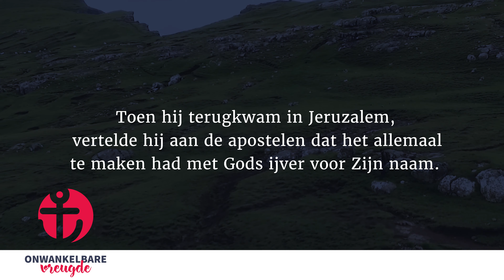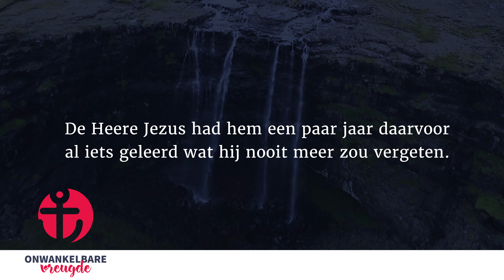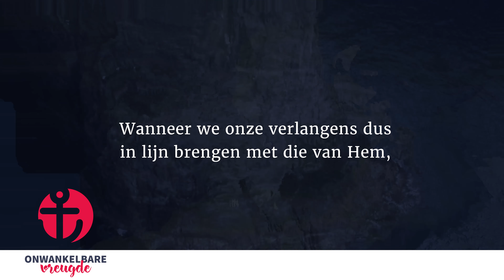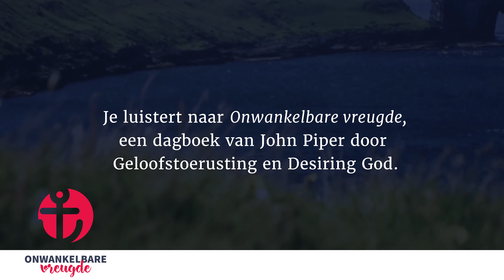10 mei | Een volk voor Zijn Naam | 'Onwankelbare vreugde' - John Piper